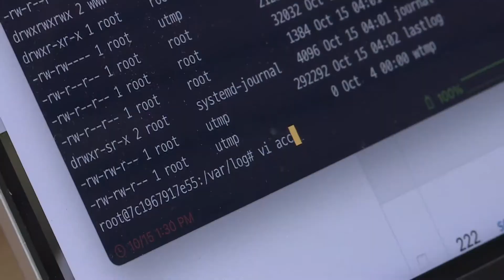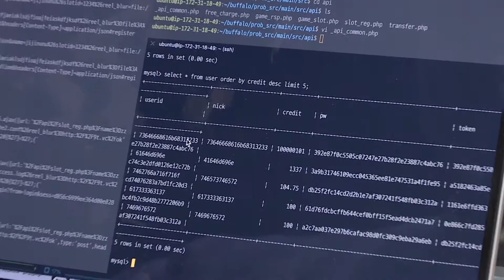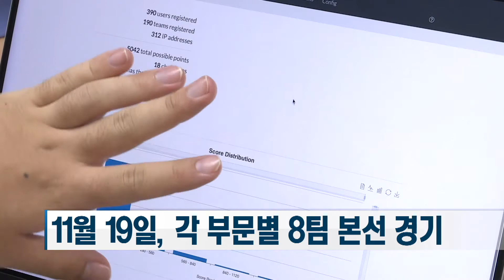사이버작전사령부, 화이트햇 콘테스트 예선전 개최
사이버작전사령부가 개최하는 올해 화이트햇 콘테스트가 시작됐습니다. 국방 사이버분야의 위상을 높이고 우수인력을 발굴하기 위한 이번 대회에는 306팀이 참가해 열띤 공방을 펼쳤습니다. 김다연 기잡니다.

국내 4대 해킹대회의 하나인 화이트햇 콘테스트는 군을 대표하는 행사로 민간과 함께하는 국가적 대횝니다.

2013년 발생한 사이버테러 후속조치의 일환으로 매년 진행하고 있는 해킹대회 예선전에 306팀 661명이 참가했습니다.

사이버작전사령부가 국방 사이버 안보의 중요성을 인식하고 사이버 분야 우수 인력을 발굴하기 위해 민·관과 협업해 경연대회를 개최하고 있는 겁니다.

올해 화이트햇 콘테스트는 일반부와 청소년부, 국방트랙, 3개 부문으로, 문제 속에 숨겨진 취약점을 분석해 정답을 찾아가는 방식으로 진행됐습니다.

이번 예선전 문제는 웹해킹과 포렌식 기술 등 분야별 사이버 대응 역량을 평가할 수 있는 다양한 문제를 균등하게 출제해 많은 참가팀들의 형평성을 높였습니다.

사이버 안보가 세계적으로 중요한 상황에서 국제대회로 나아가는 밑거름이 될 화이트햇 콘테스트

공격자의 해킹 메일에 의해 침해 PC가 발생한 상황이 부여되자 본격적으로 대회가 시작됩니다.

참가팀들은 각자의 방식으로 문제를 해결하며 12시간이 넘도록 능동적 대응에 나섰으며, 경연을 마치고 어떤 방식으로 해킹을 방어, 공격했는지 보고서도 제출했습니다.

예선전 평가는 사이버작전사령부와 한국인터넷진흥원, 고려사이버대학교와 서울수서경찰서, 국가보안기술연구소 전문가들이 최선 사이버 위협상횡에 따른 기술적 완성도와 적절성 등 능력을 분석해 분선 팀을 선발할 예정입니다.

예선팀 가운데 각 부문별 8팀은 11월 19일에 열리는 본선에 진출하게 되며, 일반부와 청소년부 최종 우승팀은 내년 대회 본선 자동진출권이 부여됩니다.

더불어 사이버작전사령부는 군 장병들의 역량 확장을 위해서도 지난해부터 국방트랙 부문을 추가해 이론이 아닌 실전상황에서 수행하는 능력을 수준 진단하고 분석해 향후 교육과정 개설로도 연계할 방침입니다.